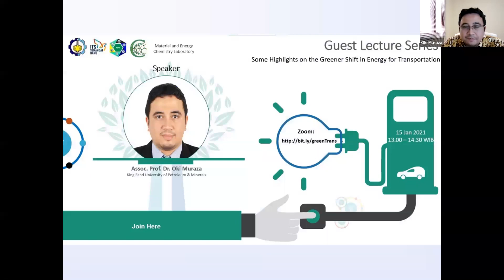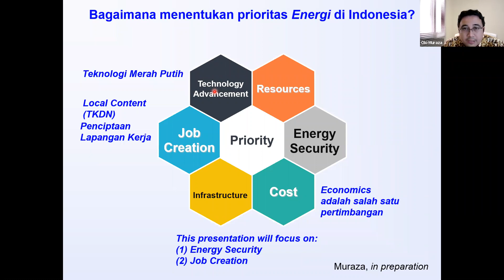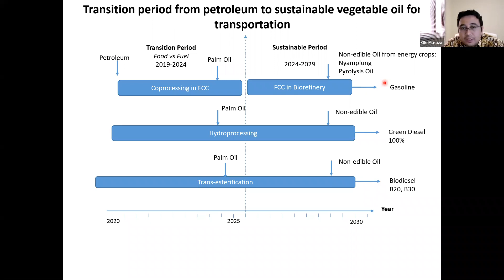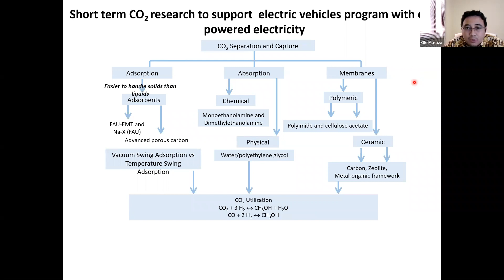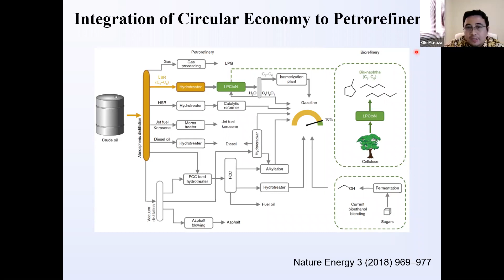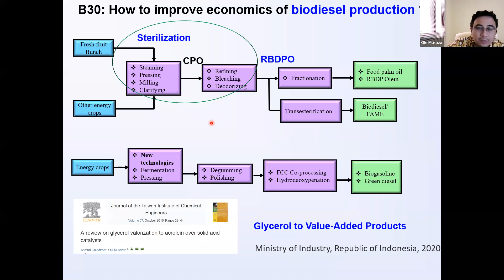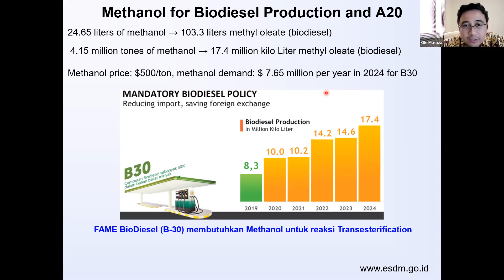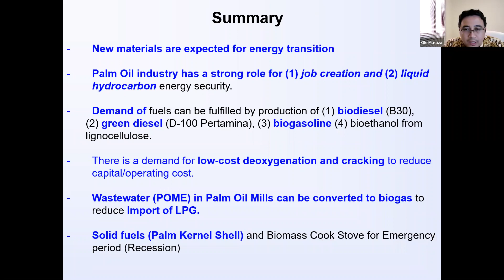Guest Lecture Series - Some Highlights on the Greener Shift in Energy for Transportation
This guest lecture featuring Assoc. Prof. Dr. Oki Muraza who is currently working at King Fahd University of Petroleum & Minerals. The lecture discusses the potential renewable energy that can be furthered explored in Indonesia